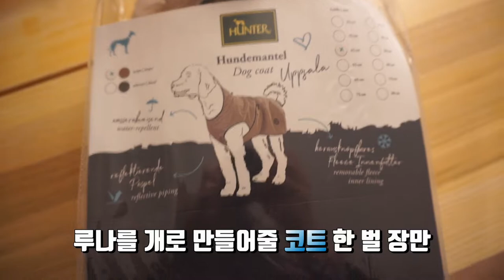옷이 개를 만든다(Clothes maketh dog)/강아지 코카스파니엘 패션 // Parents buy a new clothes for Luna.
베를린에 살고있는 잉글리쉬 코카스파니엘 루나의 일상!(중성화 전 영상입니다.)
루나가 새 옷을 입고 진정한 개가 되었어요~~!!
영화 킹스맨을 보신 분이라면 더 재밌게 감상하실 수 있어요.^^

Parents buy a new clothes for Luna.